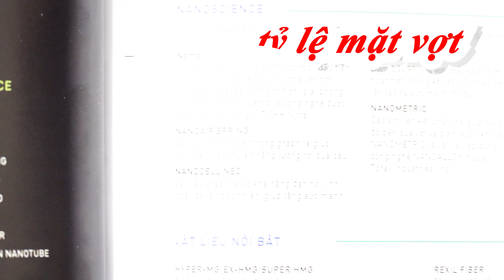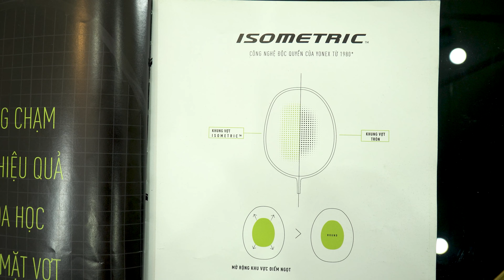So sánh yonex astrox 100zz, 88d pro, 99 pro - Những cây vợt thiên công hay nhất của yonex!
Yonex cập nhật các phiên bản astrox với cao nhất là astrox 100zz kurenai, 99 pro, 88 pro với những công nghệ cao cấp nhất của yonex được áp dụng trên cùng cây vợt.

🏫Fbshop: số 38 ngõ 102 trường chinh - Hà Nội

cre: Lại Thái Nam : 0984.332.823